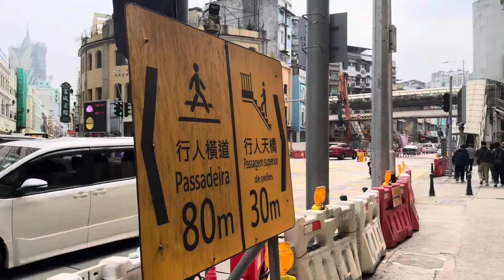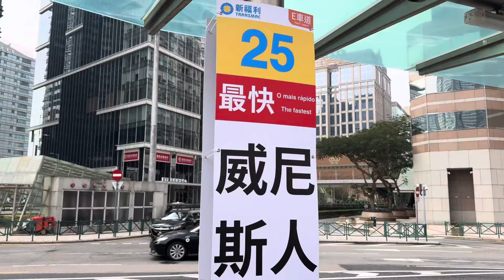MACAU TERBARU 28 JANUARY 2024., MACAU LEBIH RAME SEBELUM PANDEMIC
Guys ini dia Update terbaru Dari Kota Macau di hari ini Minggu 28 January 2024., Di mana macau Rame banget, bahkan Macau sudah lebih rame dari sebelum pandemic., Di hampir semua casino dan Pusat keramaian macau di padati pengunjung., 90 Persen Turis dari mainland China dan sisanya Dari negara lainnya., Update Kali ini saya mulai Dari Casini Ponte 16, Senado Square, Ruins Of St Paul atau Gereja Tua, Grand Lisboa hingga Venetian Macau., untuk selengkapnya tonton video ini sampai habis ya